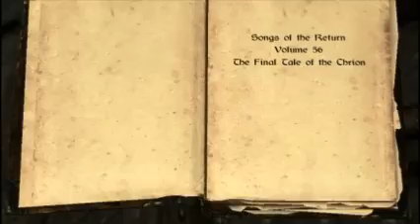Lets Play Modded Skyrim Part 100 - 2nd Thieves Guild Mission The Dainty Sload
Planting Balmora Blue on the captain of the Dainty Sload - not too subtley mind you